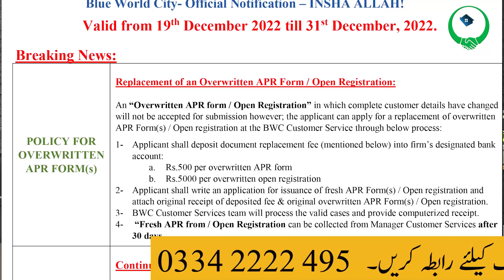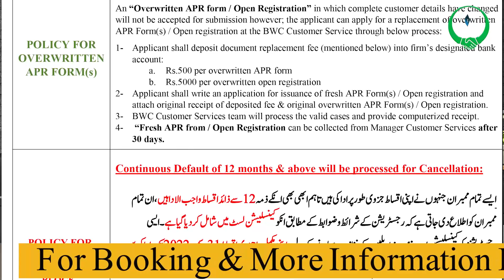🔥Blue World City Islamabad🔥 | File Cancel Notification | New Rates Apply | Red Alert [December 2022]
Blue World City Islamabad introduces file cancel notification. The file will cancel those members who are not paying their installments. New rates apply. It is a red alert for investors. [ December 2022 ]

We deal in:
✅ Rudn Enclave
✅ Nova One Lahore
✅ Kingdom Valley
✅ DHA Lahore
✅ DHA Islamabad
✅ DHA Gujranwala
✅ DHA Multan